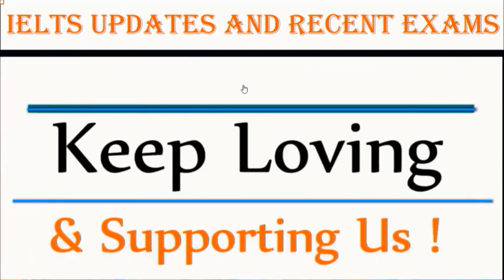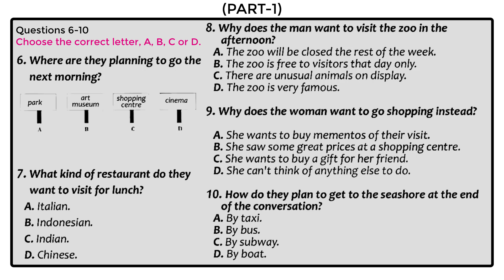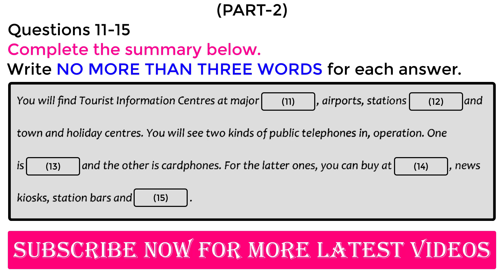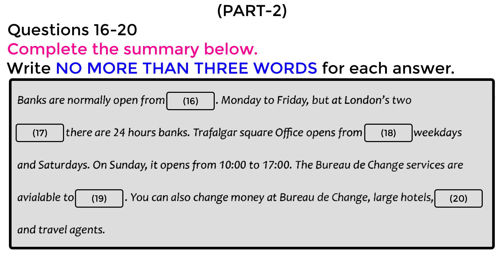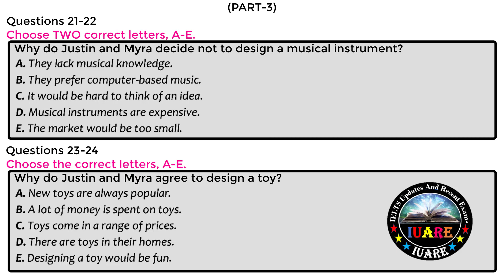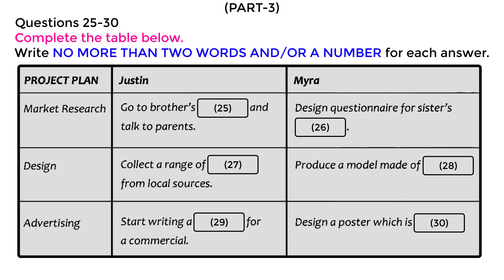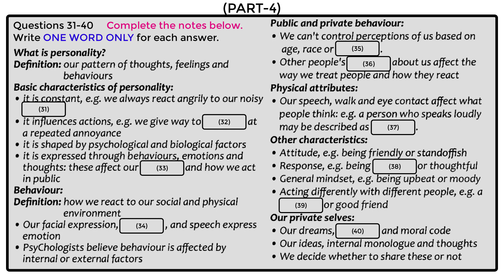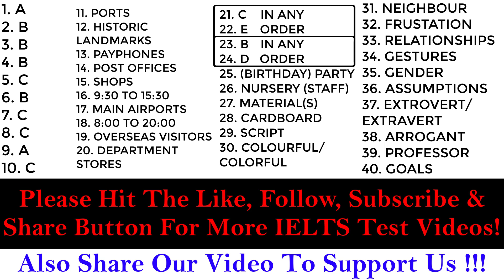Hard IELTS Listening Practice Test With Answers | IELTS Listening Actual Test 2022 | 14-08-2022